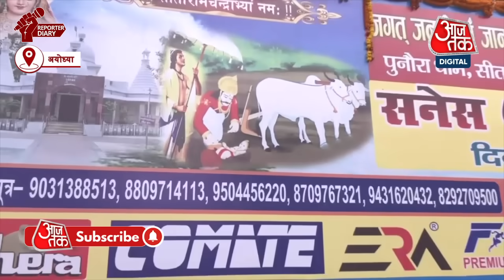Ram Mandir: Ayodhya पहुंचे माता सीता के जन्म स्थान से 5 ट्रकों में आभूषण, फल, सहित लगभग ढेरों उपहार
माता सीता के जन्म स्थान से पाँच ट्रकों में आभूषण, फल, सूखे मेवे और कपड़े सहित लगभग 11000 उपहार लाए गए हैं. देखिए ये रिपोर्ट